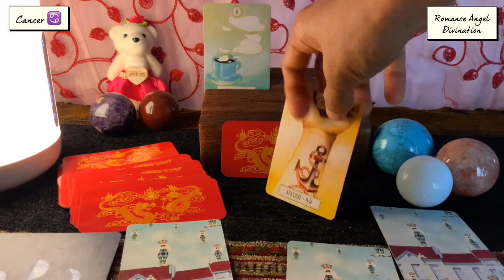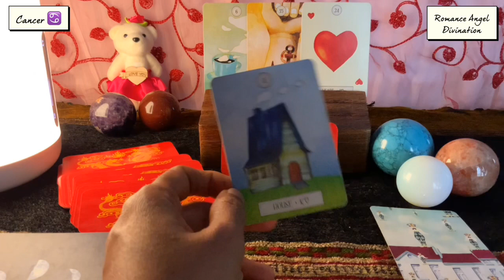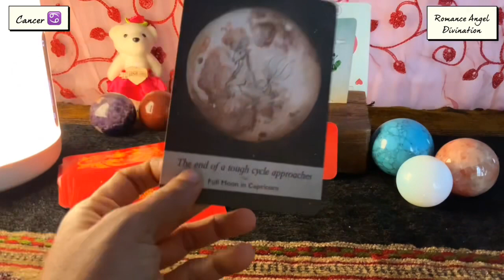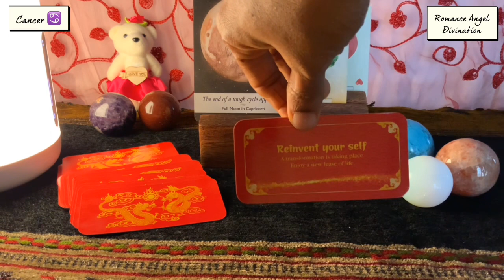Cancer ♋️Unbreakable bond…Love so so deep !! ♋️Daily Love Tarot Reading 16 July 2021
Hi guys !

TimeStamps  :
General energies : 0:00
Relationship Reading  : 2:30
Career Reading  : 6:00
Moon energies :  6:30
Fortune cookie  :  8:45

support
For Daily Readings:

Will 2020 be a good year for cancer?,Who will a cancer marry?, Who is Cancer sexually compatible with?, What ?, What do Cancers love the most?